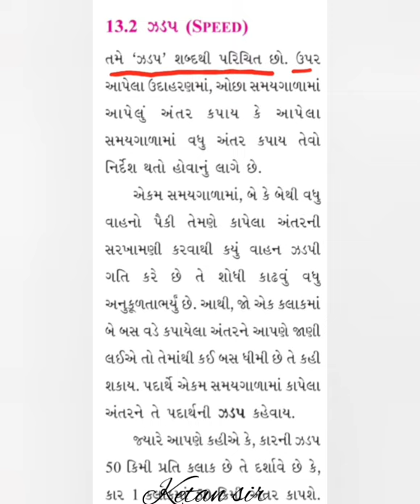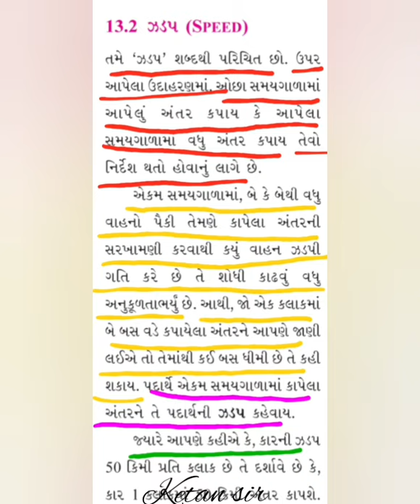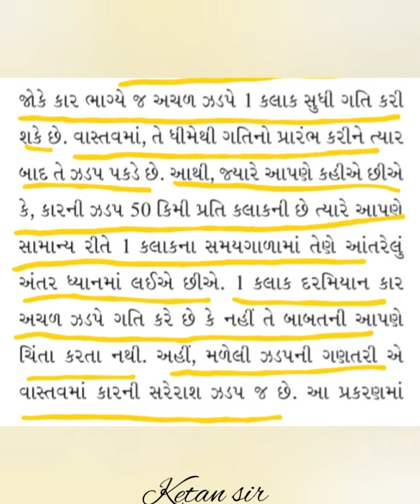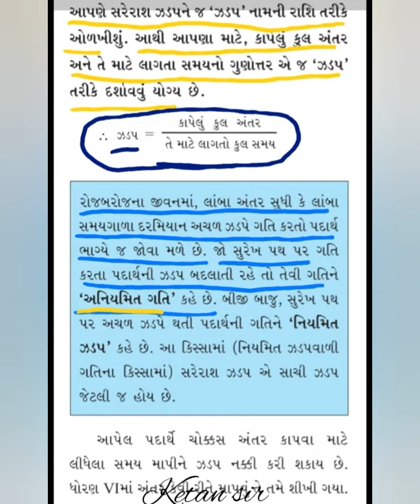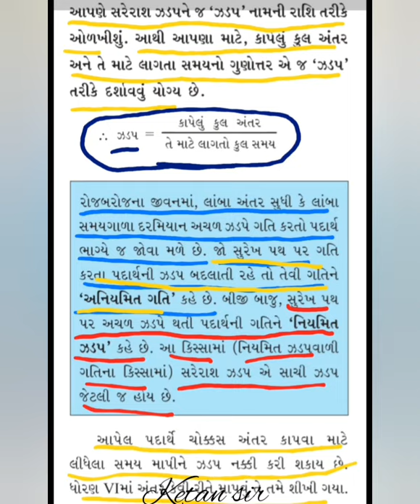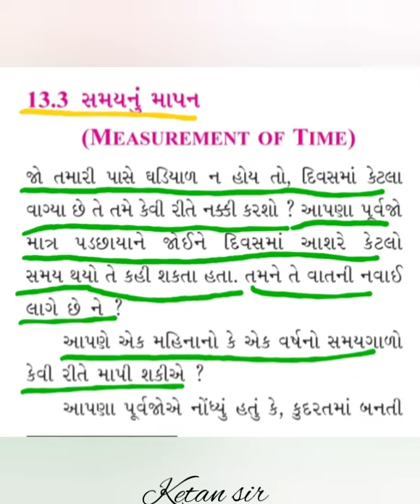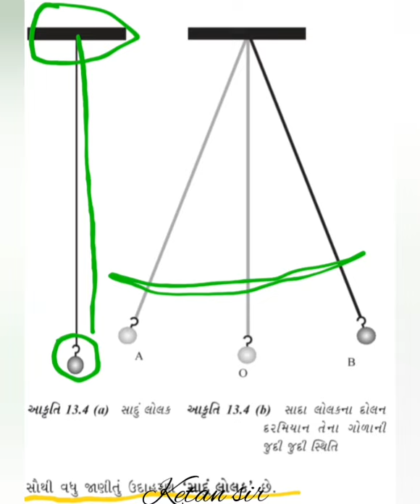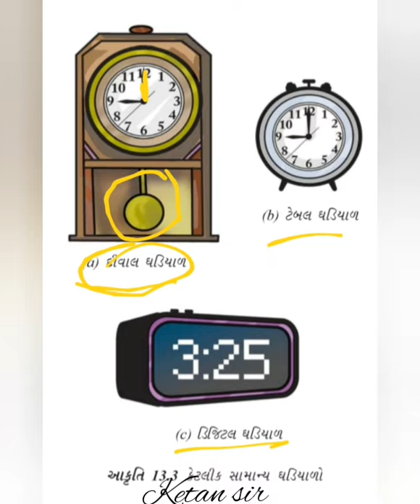ધોરણ=7 | વિજ્ઞાન | પ્રકરણ =13 | lec=2 | ketan sir.